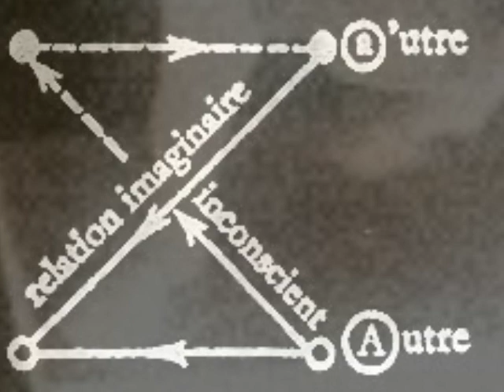Ancient Fargonan Fall- dw092 - oVdk & Bunk Data - Unschärferelation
Track 05 - Ancient Fargonan Fall

dw092 - oVdk & Bunk Data - Unschärferelation (prevent its reach to the zenith)

In this case Unschärferelation does not relate to Physics but to the social field - a complete future or a complete end. Our current present-time is not allowed to reach one or the other - the Flat world goes on and on... We must own the uncertainty to reach the zenith of this retro-future idea.

Download Full Album:

dw092 - oVdk & Bunk Data - Unschärferelation (prevent its reach to the zenith) (120 MB)

Download Songs:

Track 01 - Est née dans le Priabonian (21.5 MB)
Track 02 - Sword of Annwn (16.3 MB)
Track 03 - Cloaked Doorway (13.9 MB)
Track 04 - Transition Function (28.5 MB)
Track 05 - Ancient Fargonan Fall (17.7 MB)
Track 06 - Relinquished Moon (20.5 MB)
Track 07 - La ligne de mort (vitaliste) (22.1 MB)